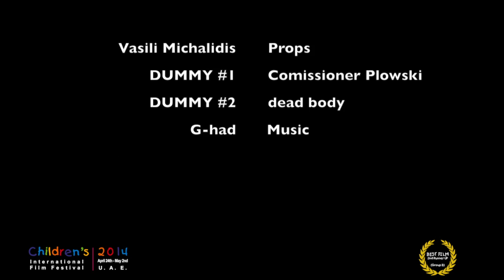The Betrayal | Best Film: 2nd Runner up in Group B | CIFF 2014